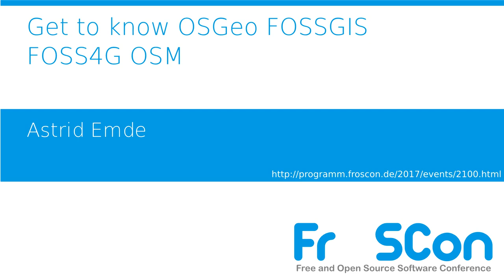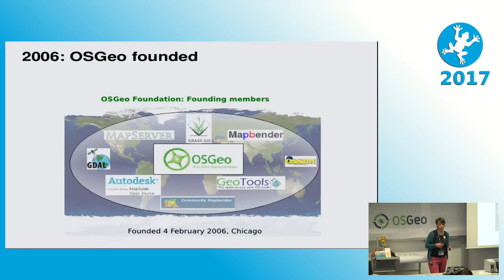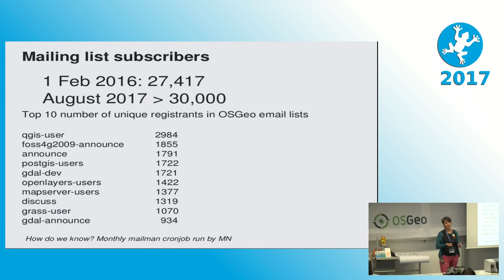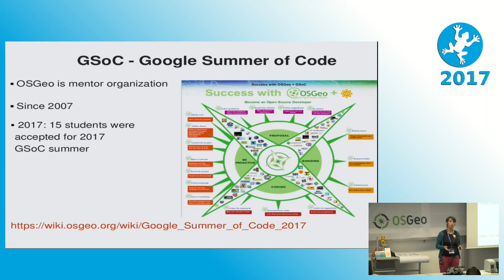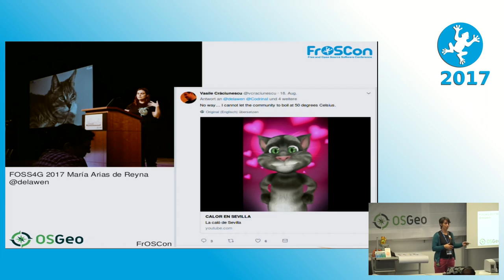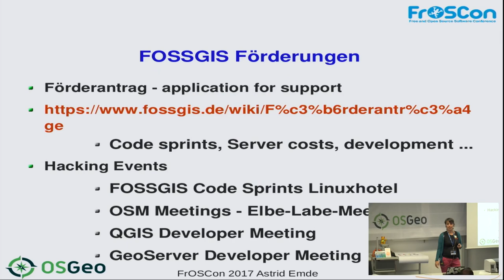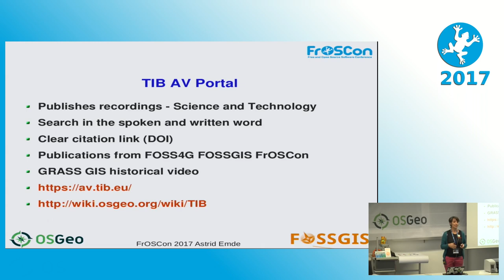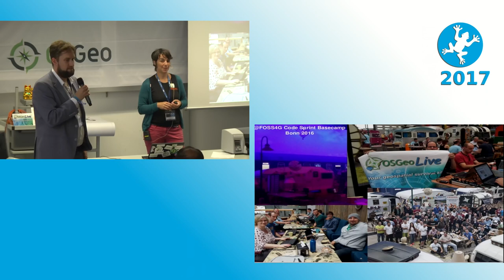2017 Get to know OSGeo FOSSGIS FOSS4G OSM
We would like to introduce you to OSGeo FOSSGIS FOSS4G &amp; OSM. Get information about the projects and learn how you could join the
community and get involved.

Astrid Emde